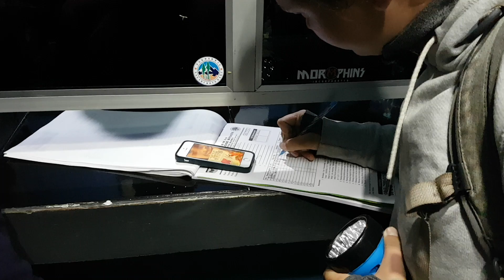MT MARAPI BUKI YOUTUBE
This video is about MT MARAPI BUKI YOUTUBE